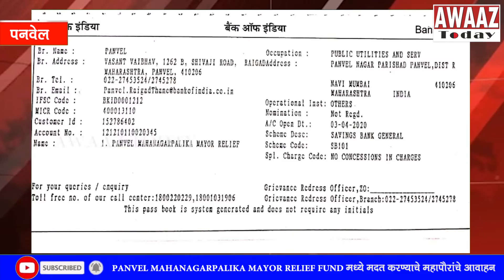PANVEL MAHANAGAR PALIKA MAYOR RELIEF FUND मध्ये मदत करण्याचे महापौरांचे आवाहन